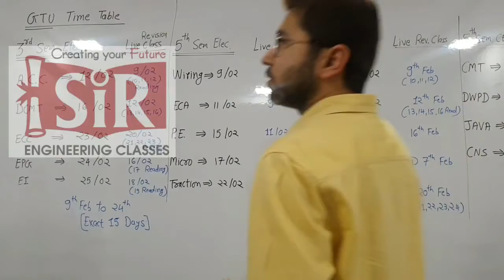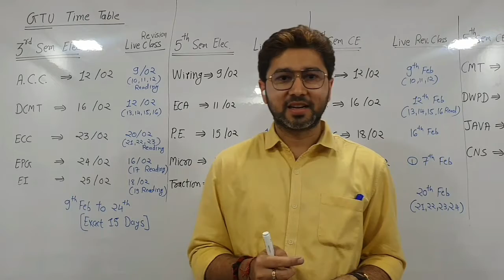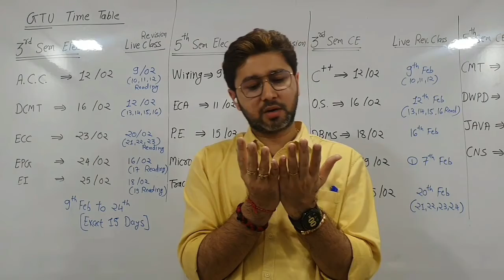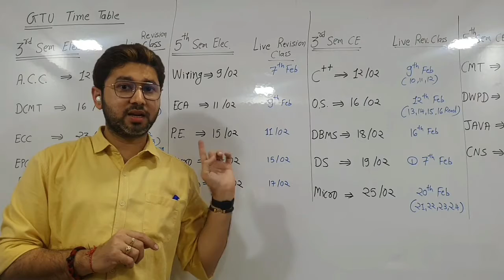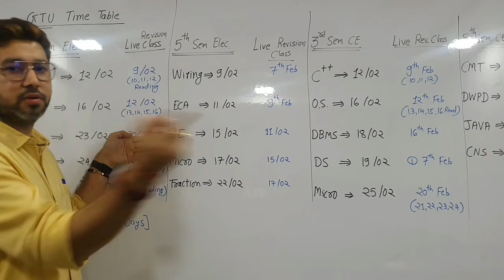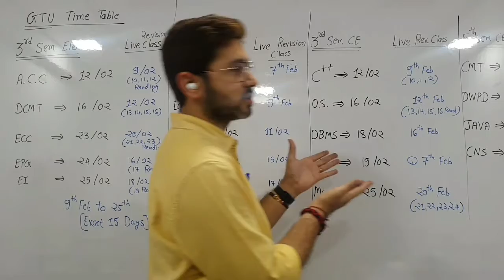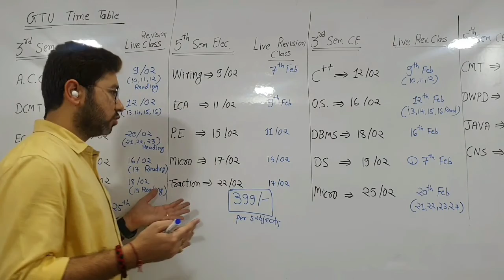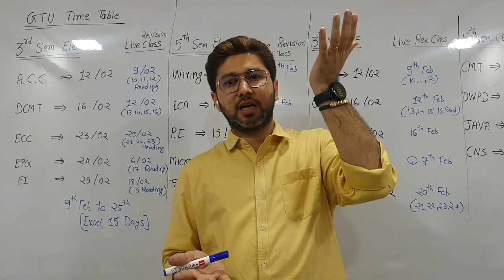One Day Revision Session For Diploma Engineering Students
Waited For Online Exams? and Couldn't Study

 Properly? Here's the Solution ✅

 One Day Revision Batch 📚📖

 (Live ONLINE CLASS BY Experts 👨‍🏫👩‍🏫👨‍💻with Proper Board Work & Detail Explanations 📈📉📊👌)

• Revision Of M.Imp Questions
 • Complete Subject in Just 4 Hours🕓
• With 100% Guaranteed Result👍🏻
• Money Back 💱Challenge if min.50% (28marks) not asked in GTU from our imp questions
 • Doubt Solving Session After Live Class

 (WhatsApp Only)

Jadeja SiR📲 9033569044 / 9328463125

SiR Engineering Classes
 (For Reviews and more details Search "SiR Engineering Classes" in Google,
 or just Search Gujarat's Best Engineering Classes)

 *Live Class Will be Conducted in SiR Classes App📲, can be downloaded from Playstore after Registration you will get one Unique ID and PASSWORD which is applicable in One Device📲 Only